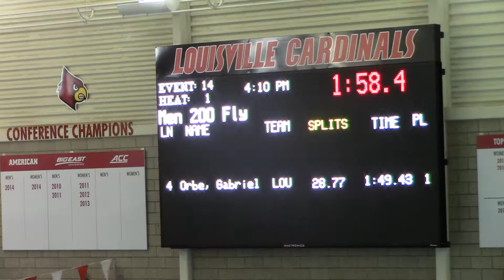200 FL A Final